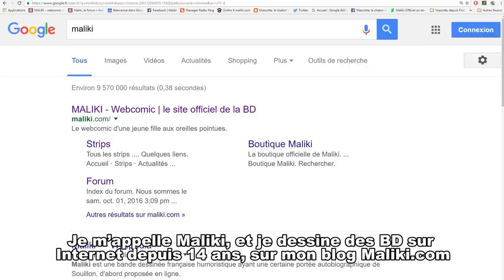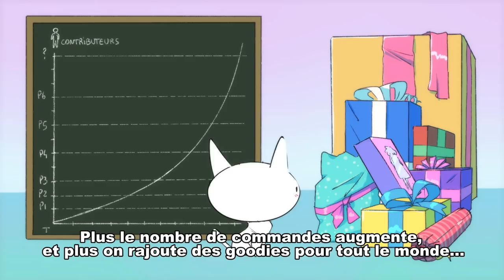Maliki Blog : L'union fait la force !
Découvrez notre nouvelle BD, en financement participatif jusqu'au 30 mai

Voix : Geneviève Doang
Animation tradi : Rin' Ka
**Musiques**
Dragon ball Z OST : Shunsuke Kikuchi
Baten Kaitos OST : Motoi Sakuraba
Kimagure Orange Road OST : Shiro Sagisu
Saint Seiya OST : Seiji Yokoyama